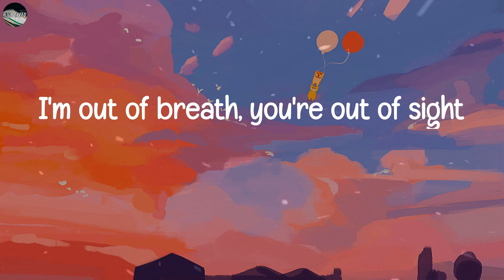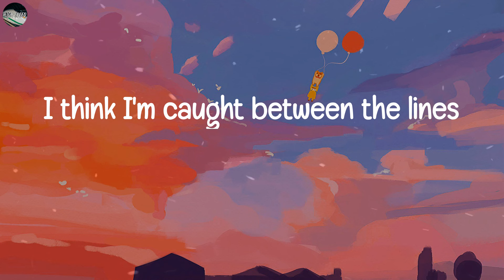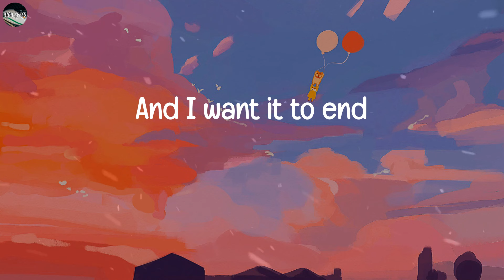Isak Danielson - PEACH (Lyrics)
Lyrics:
I'm out of breath, you're out of sight
These cigarettes can't help me now
I'm running out, anyway
I guess I knew but I was blind
You are the one but who am I
Is it me, am I stupid?
Am I fooling myself?
Like a peach I keep bruising
When you fall into him
If I leave I will lose you
And it hurts like hell
It's a feeling I'm used to
And I know how it ends
I think I'm caught between the lines
I wanna talk what if I'm right
On second thought, another round
God knows I tried I tried my best
I fell for you for all of this
At times like the these I tend to flee
Maybe naive but still I dream of you and I
And I want it to end